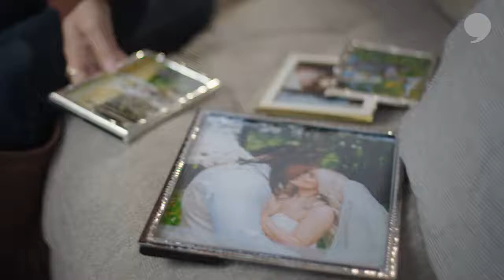Forever Connected with Dont'a Hightower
Dont'a Hightower and Morgan Hightower are forever connected by love. Dont'a gave Morgan a Forever Connected diamond necklace from KAY to celebrate their journey together in this Players' Tribune feature.